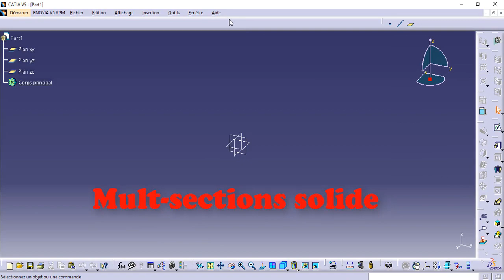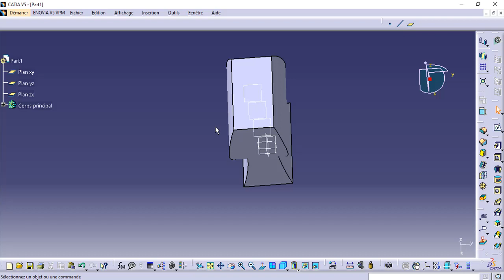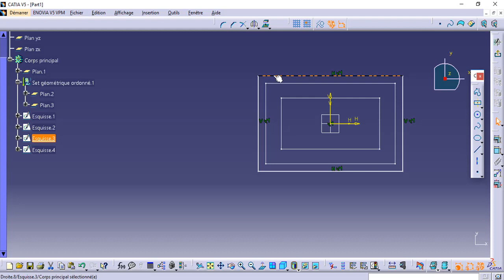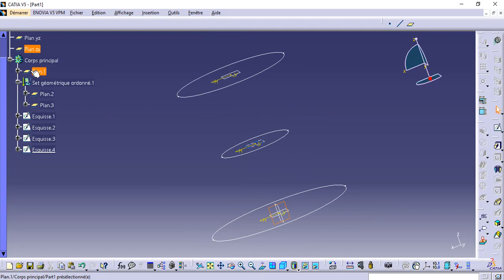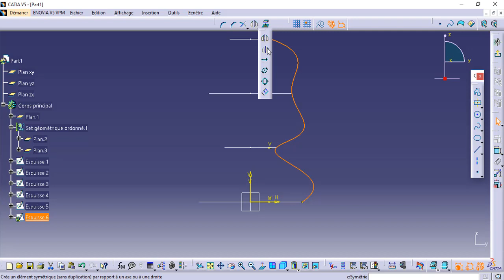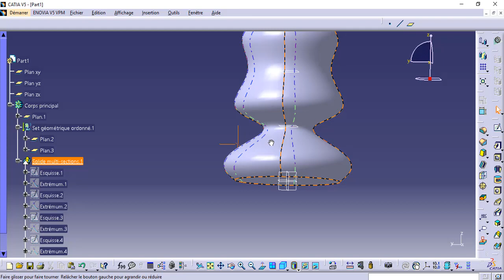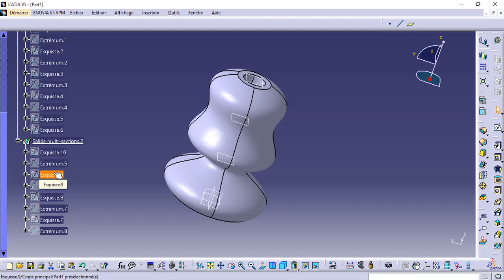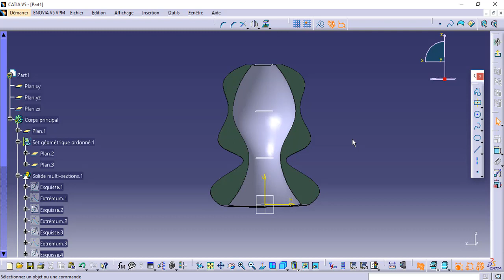FORMATION CATIA / PART DESIGN 14 : Multi-section Solid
Planning de la formation :
- Introduction
- Esquisse
- Part design
- Drafting
- Assembly design
- Surfacique
- Bonus (usinage, tôlerie RDM)
- EXO